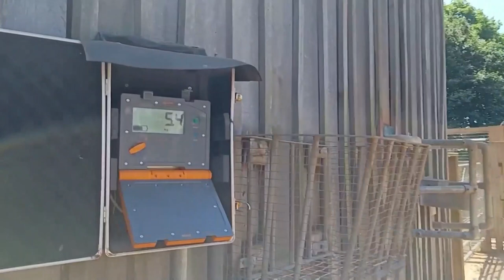Camels get a haircut at London Zoo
Two camels got a 'haircut' on a hot day at England's London Zoo on Monday, June 14.